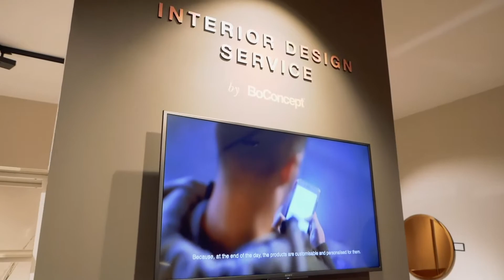BoConcept Newcastle Showroom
BoConcept Fenwick Newcastle is a great furniture store offering the latest within modern interior design and accessories.